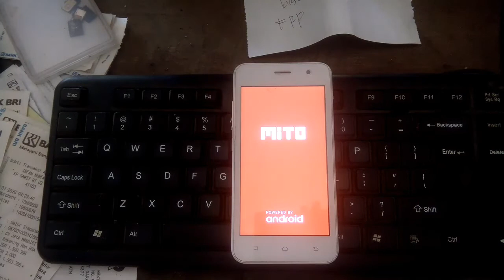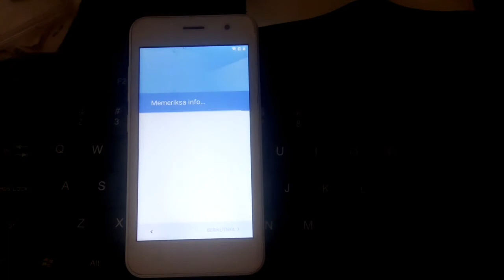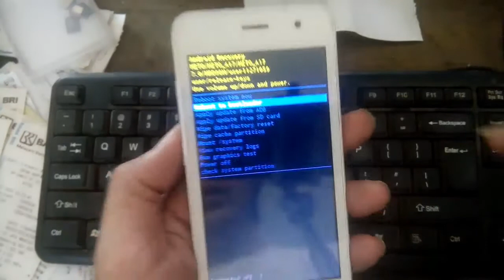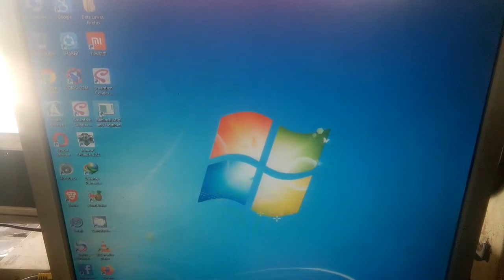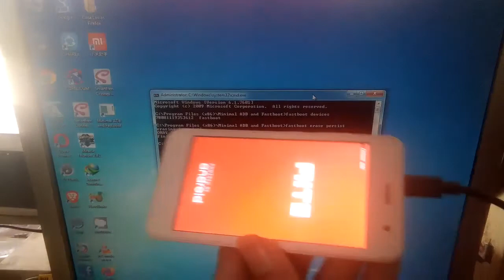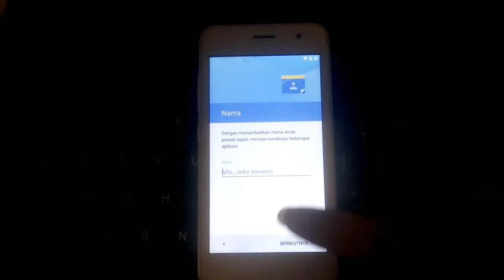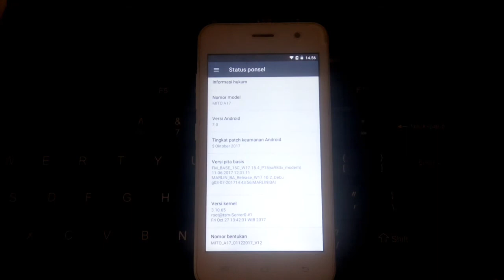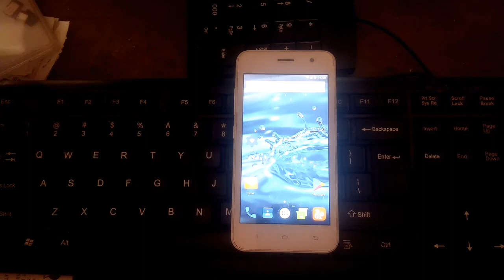MITO A17 Terkunci Akun Google BYPASS FRP Dengan Sangat Mudah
setiap gajian,
syaratnya cuma
2. komment positif
4. setiap komment mohon cantumkan username IG nya, agar saya gampang untuk menghubungi anda.

cara melewati verifikasi akun google di handphone mito.
gampang gampang sedap.